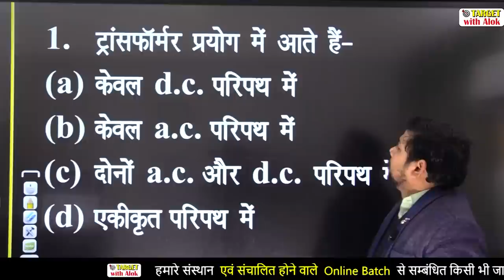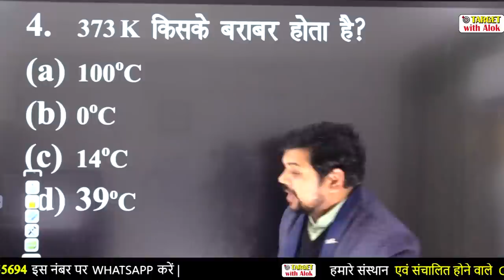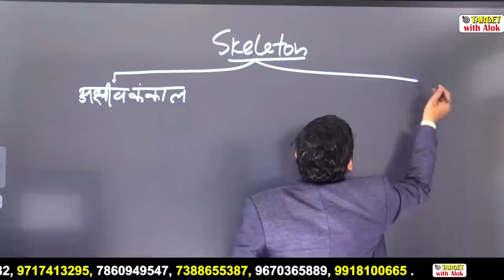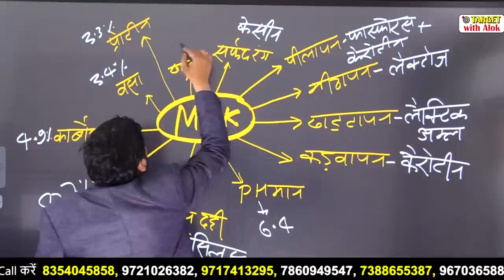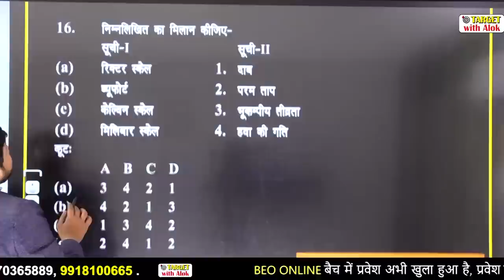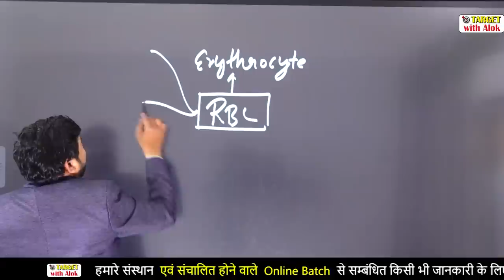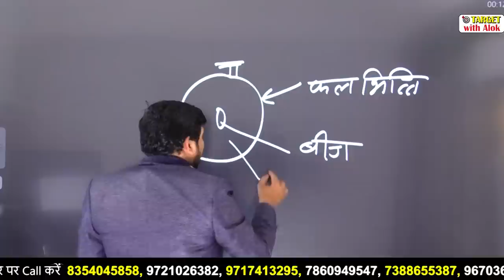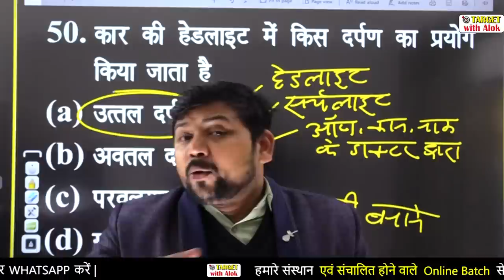BEO Exam - 2020 : प्रस्तुत है ‘50 का दम’ Part : 2 Science